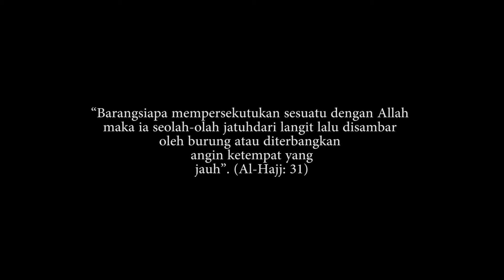Mudah mudahan Allah jaga Akidah kita, In Shaa Allah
Masa awal pkp aku panic.. tekanan perasaan kejap.. aku tak tentu hala.. duduk office lepak bawa meja.. malas nk balik rumah.. tapi aku yakin Allah punya perancangan.. aku solat tiap hari.. minta doa bebyk tiap hari.. jawapan terus dapat on the spot.. pkp ini sebenarnya mengajar kita erti bersyukur, mengajar kita erti perhubungan, dan peringatan buat kita juga akan akhir zaman dari apa yang di tulis di Al Qur'an serta hadith menjadi hampir sampai masanya.. masa ini aku jadi lebih byk habis kan masa dirumah.. ajar anak anak.. teman bini berborak.. aku study diluar kemampuan.. ternyata perancangan Allah itu yang terbaik.. aku doakan semua diberikan mudahan dunia dan akhirat.. stay strong.. cuma risau akan masa depan anak anak.. risau mereka tak kenal masjid dan surau.. tak kenal agama.. kita usaha sehabis boleh mendidik anak anak supaya kenal Allah.. kenal Nabi Nabi.. kenal masjid.. jangan biarkan akidah ini dikoyak koyak yahudi..

berpesan pesan la sesama kita.. ingat mengingati lebih baik..